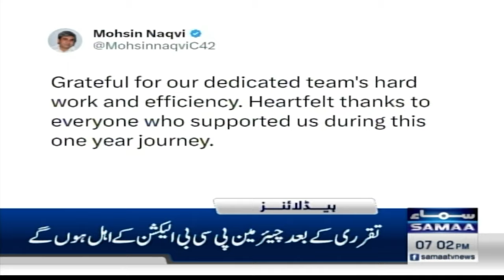Samaa News Headlines 7 PM | Chinese Vice Foreign Minister Meets Army Chief | Samaa Money